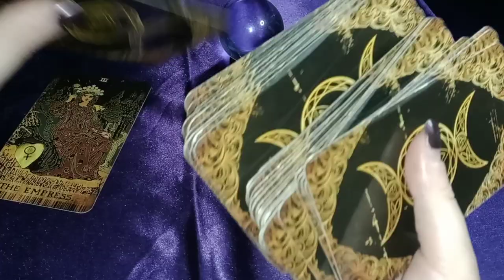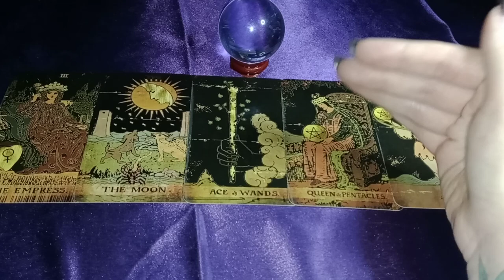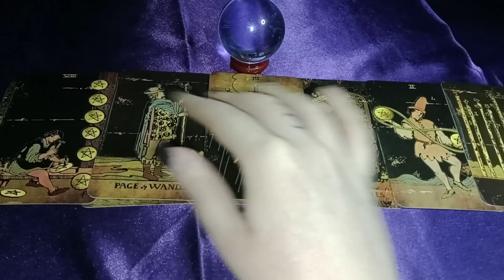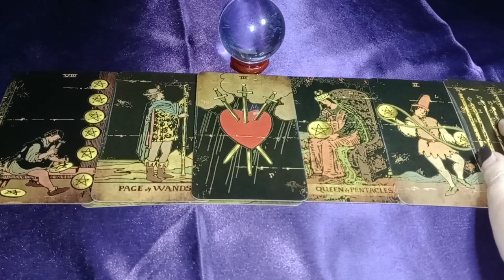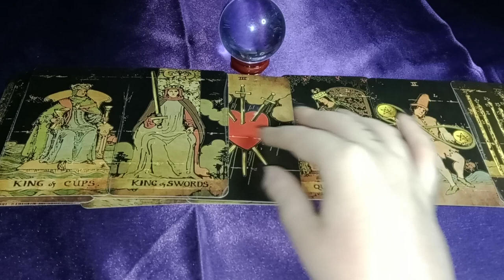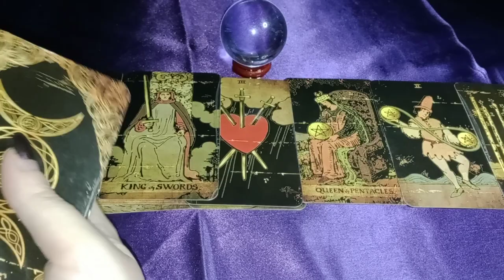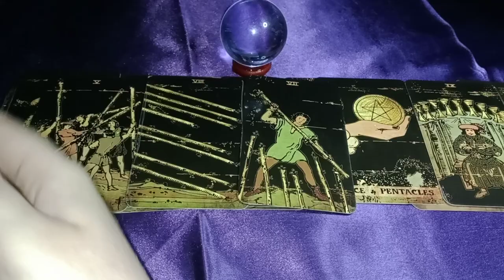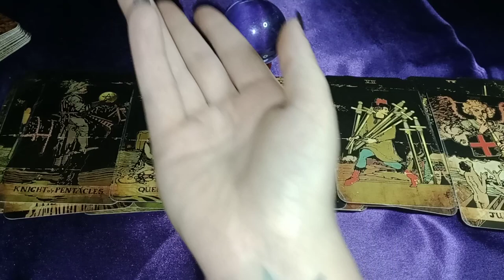DRAMATIC KARMIC TRYING TO GET PREGNANT TO KEEP THIS MAN TRAPPED/LYING ABOUT TAKING HER BIRTH CONTROL